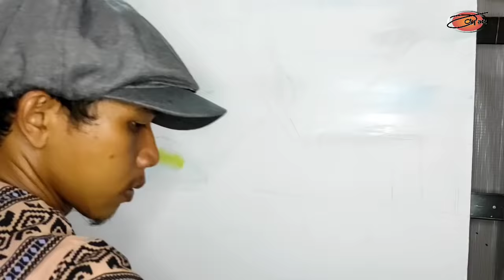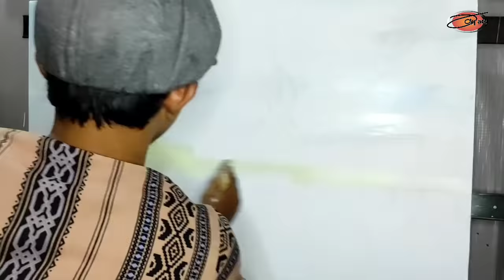melukis pemandangan alam - pohon tanjung (acrylic painting)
Menggambar - Melukis pemandangan alam pohon tanjung Di pinggir jalan.
Acrylic painting kanvas.
Video berisi proses cara melukis pemandangan di kanvas mnggunakan cat akrilik.

bisa menginspirasi teman-teman semua,
terimakasih sudah menyimak video ini.
mohon maaf bila ada kesalahan dan kata-kata yang kurang baik.
bila ada pertanyaan silahkan tulis di kolom komentar.
Dukung turus channel YouTube golif art.

untuk pemesanan lukisan  via instagram @golif_cs atau hub: 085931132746
MELUKIS adalah cara lain untuk bercerita dan menulis buku harianku
(music/images/overlays/visual effecs/etc.) courtesy of Kinemaster

song title: Winter
type: AAC
song title: Autumn Leaves
type: AAC
song title: Blurred Space
type: AAC
song title: With You
type: AAC
song title: Winter
type: AAC